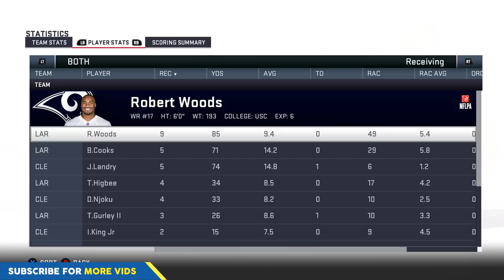MADDEN 19 CAREER MODE: Return of BAKER MAYFIELD! | EP15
Madden 19 Career Mode: After a nasty injury, today's game brings the return of Baker Mayfield! Can he shake off the rust to get the Browns the win?

In this Madden 19 career mode, I'll be creating Isaiah King Jr. and letting him start his first season on the Oakland Raiders. Our goal is to have Isaiah King Jr. retire in this career mode as the greatest RB of all-time and to have him win multiple Super Bowls.